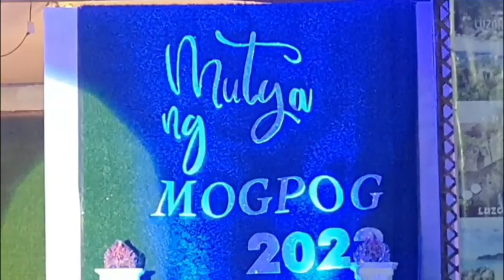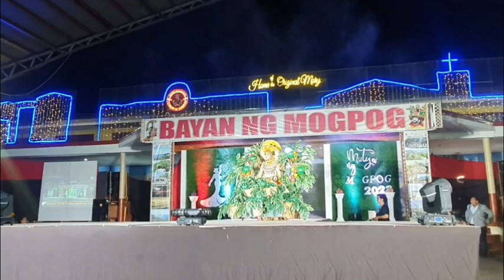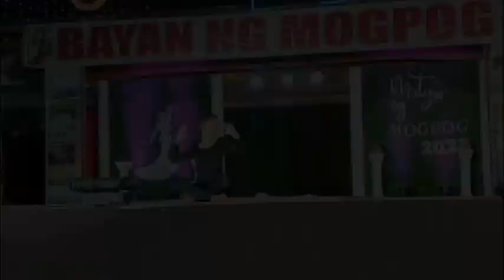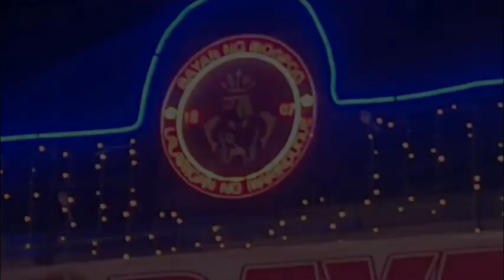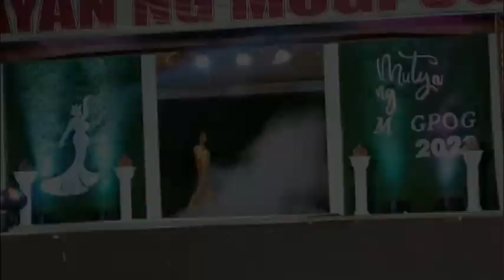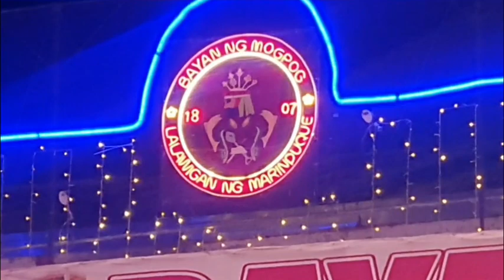Mutya ng Mogpog 2023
Panuorin ang Mutya ng Mogpog 2023 na isinagawa noong Mayo 6, 2023